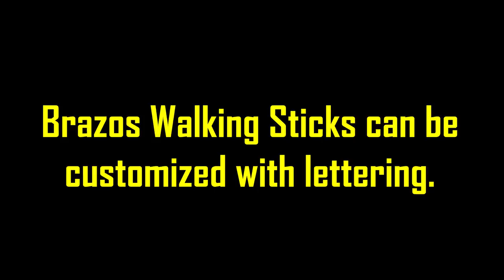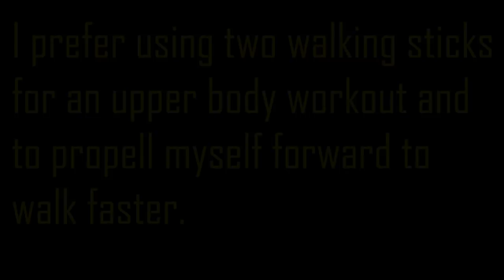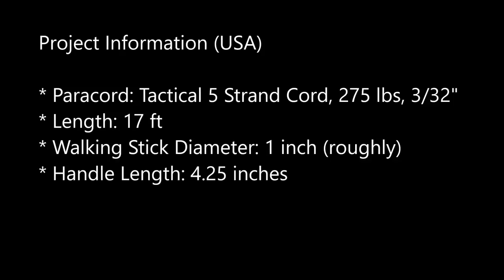Brazos Walking Sticks ~ Zig-Zag French Whipping Paracord Handle Wrap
Brazos Walking Sticks ~ Handle Wrap